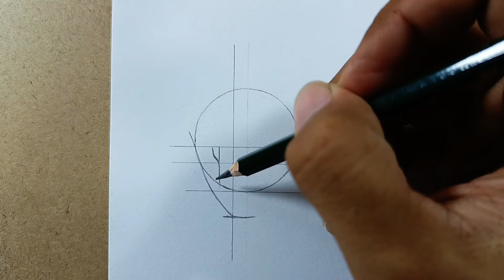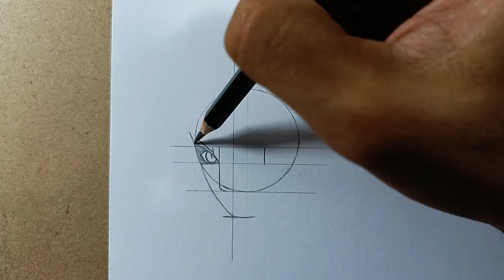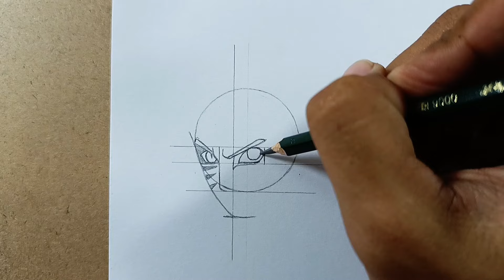Cara Menggambar "Naruto Baryon Mode" | How to Draw Naruto Baryon Mode - Step by Step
Cara menggambar Naruto Baryon Mode dari anime Boruto step by step

🛠Materials:
- A4 Drawing Book
- Pencil 2B, 4B, 7B
- Normal Pen
- Cotton Buds
- Tisue